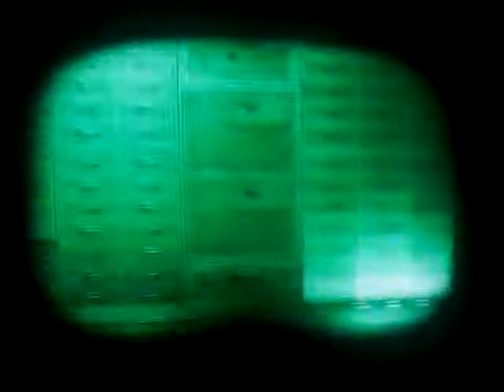007: Legends playthrough part 8: going after the bomb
Part 8 of my playthrough of 007: Legends